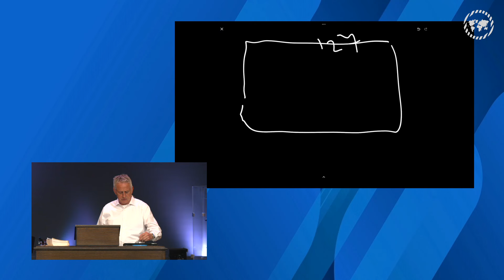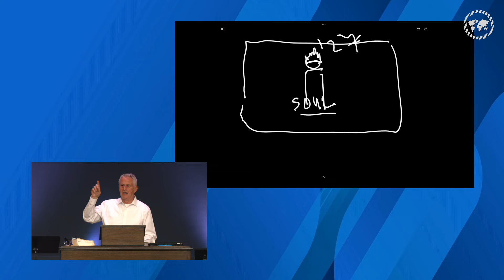Wednesday PM l Awake to Fight Evil // Greater Grace Church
Soul of man can do much, but without Christ a man cannot minister. In Esther, King Ahasuerus had trouble leading and got bad counsel. He was soulish and asleep and agreed to a great evil. Esther came as beautiful queen and opened king to God’s mind under the guidance of Mordecai, her uncle. Spirit shows us how to be awake. (Esther; 2 Chronicles 30:26)

Speaker: Thomas Schaller, Roger Robbins IV
Sermon 12702
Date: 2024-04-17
Time: Wed 7:00 pm